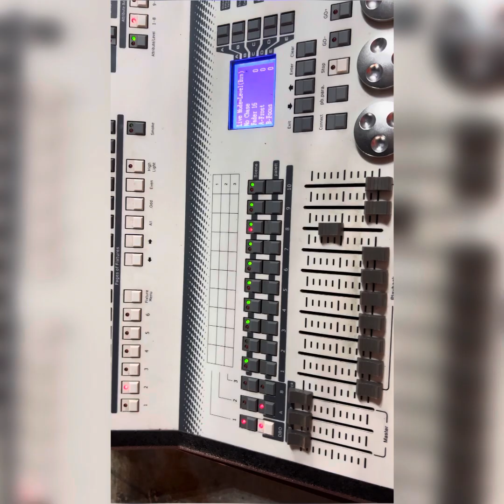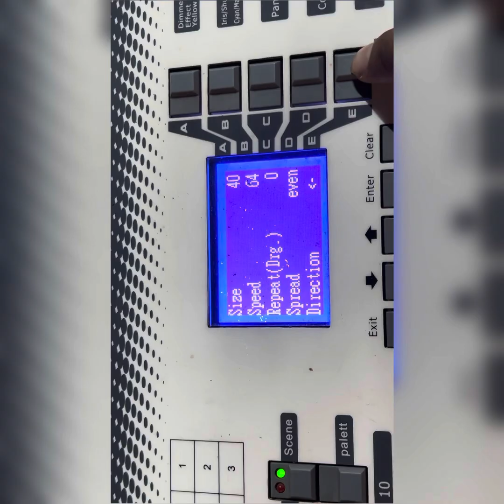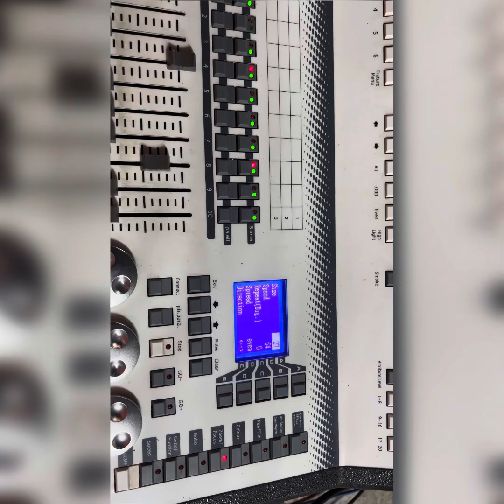सारफ़ी को डबल कलर में चेज़र की तरह चलाये mini Pearl 1024 में वो भी सिर्फ़ 2 मिनिट में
Hello Friends Aaj me aap ko mini pearl me duble color ke bare me batena Ja raha hu koi bhi Problem aaye to aap mujhe contact kar sakte he Co.9713330653 he

Or video ko like kar de

Mini pearl me delete button ka kya use he
Mini pearl me kaise cue button ka use kare
How to use a cue button